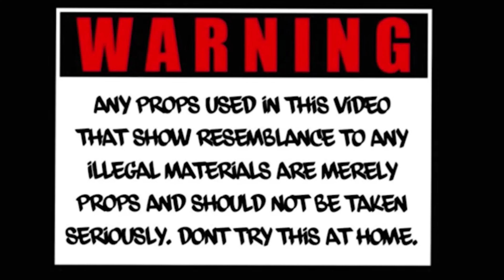BAF715 & G FOLK$ - Keep A Stick (Official Music Video) | Set 4 Life Ent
🎵Welcome to Set 4 Life Ent Music Channel🎧 Enjoy G Folk$ & BAF715 Present Hip-hop & Rap Music Video "Keep A Stick"
Keep A Stick - Official Music by G Folks and BAF715.

🎬SUGGESTED VIDEOS
Don't forget to watch 📽 My other videos. Please check them out :